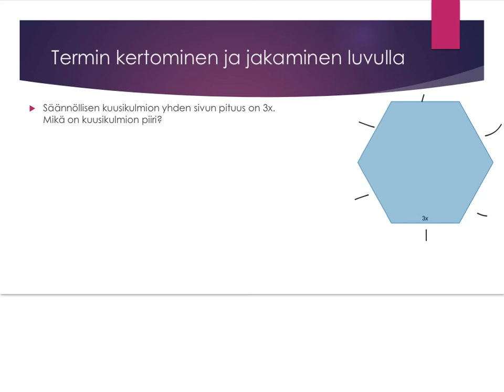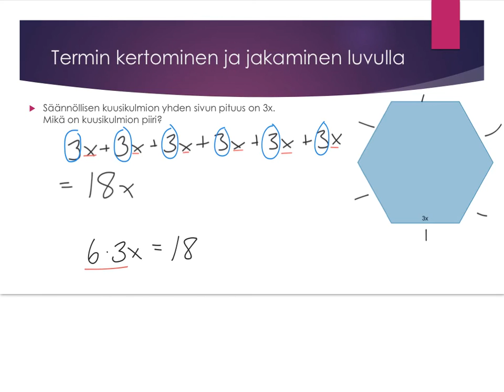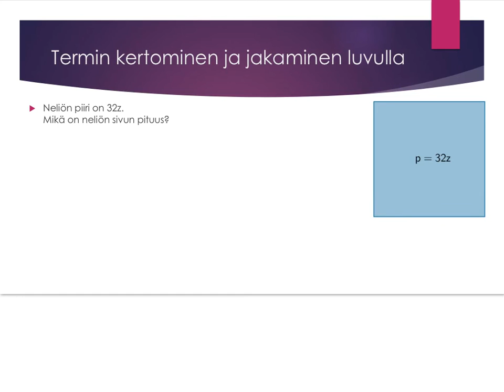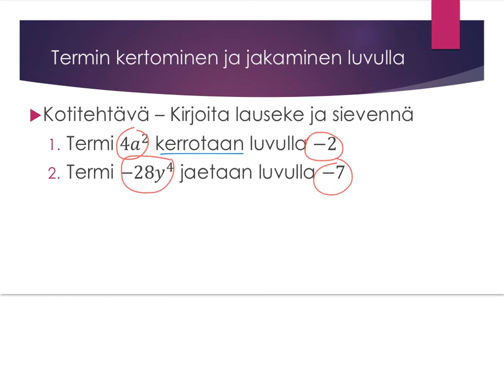3. Termin kertominen ja jakaminen luvulla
Kotitehtävä